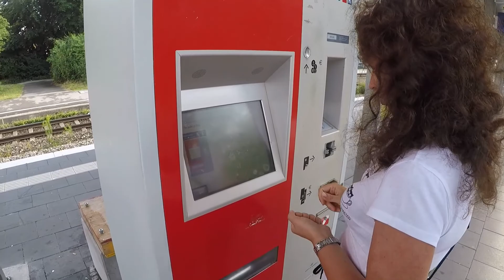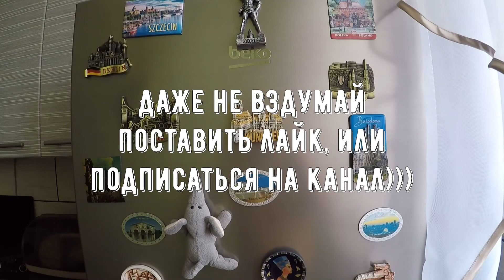Путешествуем по Германии: Мюнхен (Мариенплац + отель NH München Ost)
Используйте тег для просмотра моих других фильмов о Европе!!!
Приезжаем в Мюнхен (München) и осматриваем его главную площадь  - Мариенплац (Marienplatz).
Из ролика Вы можете узнать где можно остановиться в Мюнхене и как лучше передвигаться по большому городу.